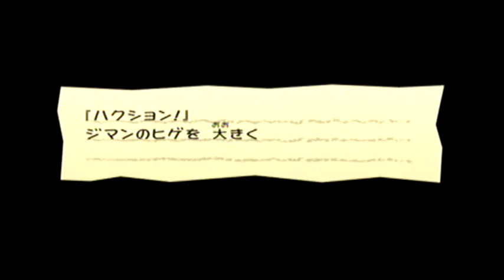Wii SUPER PAPER MARIO (スーパーペーパーマリオ） ステージ１－3 IOHD0099